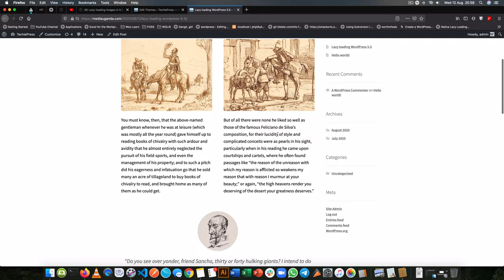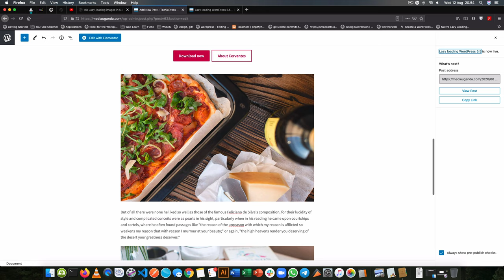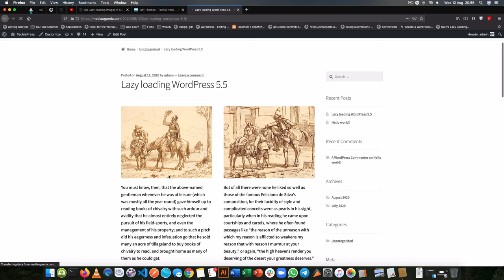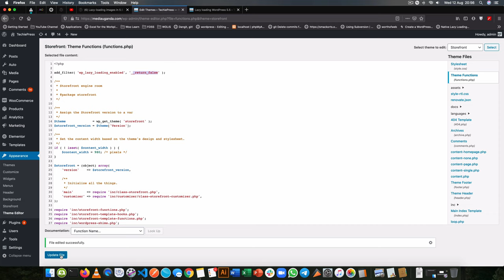Disable Lazy Loading in WordPress 5.5+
Learn how to disable Disable Lazy loading in WordPress 5.5 in one short line.

In WordPress 5.5, images will be lazy-loaded by default, using the native HTML loading attribute. This will saves bandwidth on both servers across sites where images further down the page used to be loaded right away, even when the user might never scroll towards them.

By default, WordPress will add loading="lazy" to all img tags that have width and height attributes present.

LEARN MORE IN THE WELL CURATED PLAYLISTS BELOW